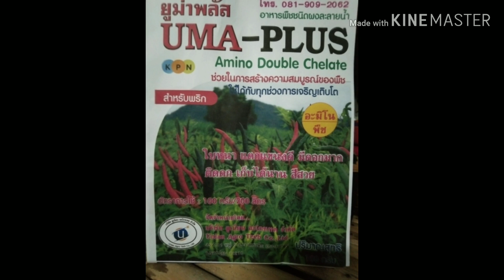ผู้อยู่เบื้องหลัง,ส้มตำที่อร่อย,ความเผ็ดคงที่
ความเผ็ดที่ไม่เป็นสองรองใคร,พริกหัวเรือ,